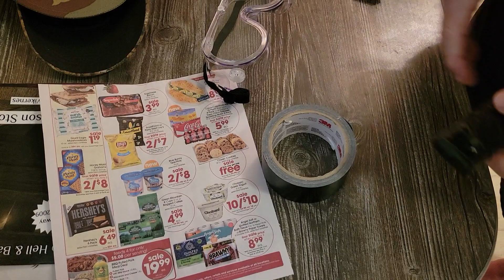Paper Knives part I: Training tools for Cheap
But effective!